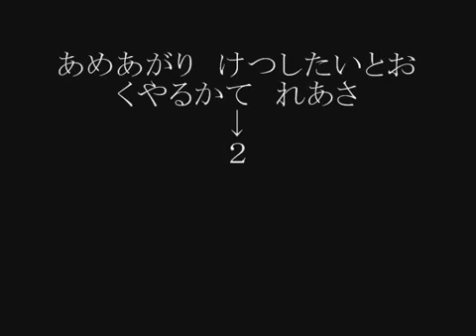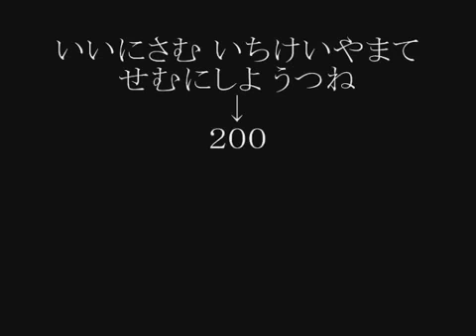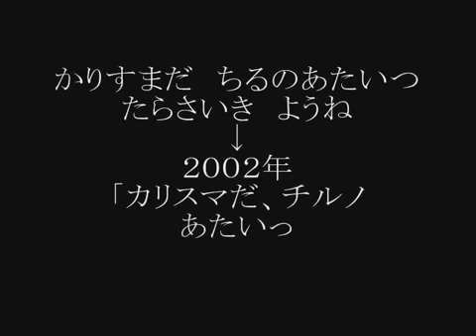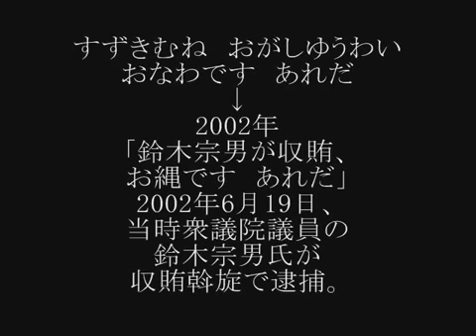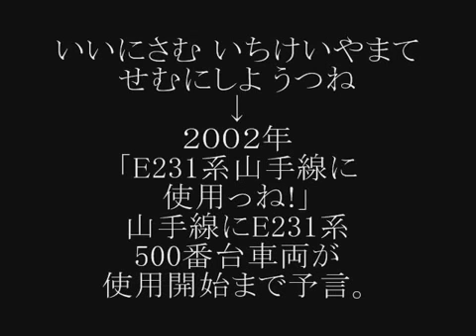【都市伝説】 ドラゴンクエストⅠの復活の呪文は未来を予言して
語り：島田秀平 ・あの大人気ゲーム「ドラゴンクエスト」の予言が当たってる？ ・セーブ時に使う「復活の呪文」が未来を予言していた！.

【やりすぎ都市伝説 2013 秋】 主題：ドラクエが暗示していた未来 語り：島田秀平 内容： ・ネットを中心に話題になったドラクエの予言とは？.

語り:島田秀平 ・あの大人気ゲーム「ドラゴンクエスト」の予言が当たってる? ・セーブ時に使う「復活の呪文」が未来を予言していた! ・浅田真央、キム・ヨナの未来を予言!